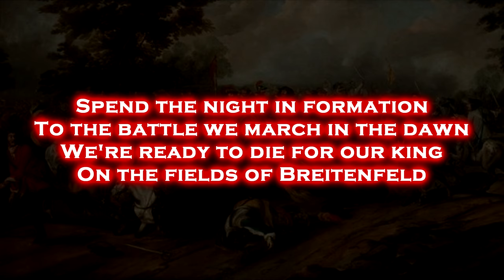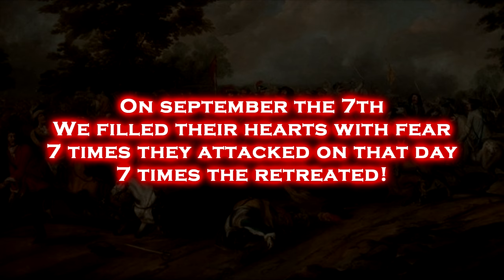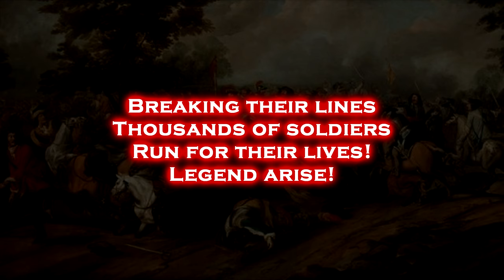Sabaton - Gott mit uns (English Lyrics)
The First Battle of Breitenfeld in September 1631 was one of the major battles of the Thirty Years War. Close to the village of Breitenfeld near Leipzig the Swedish King Gustavus Adolphus defeated the Catholic imperial army under General Tilly, turning the tide of the war. The Swedes went to battle under the war cry "Gott mit uns" (God with us) which was later used by several other armies in history.